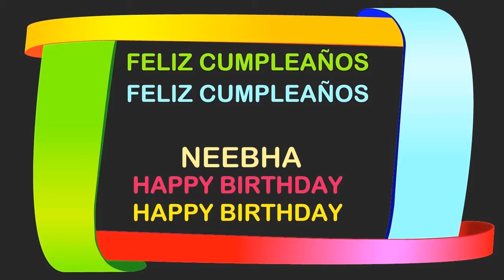Neebha Birthday Postcards & Postales